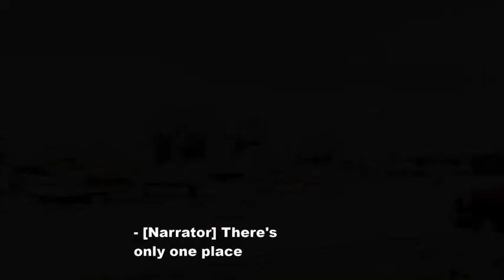"Rocky Mountain Christmas" Preview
After her breakup with a famous tech entrepreneur makes national headlines, Sarah returns to her uncle's ranch to escape the spotlight where she crosses paths with a Hollywood actor who's looking to prepare for an upcoming role.